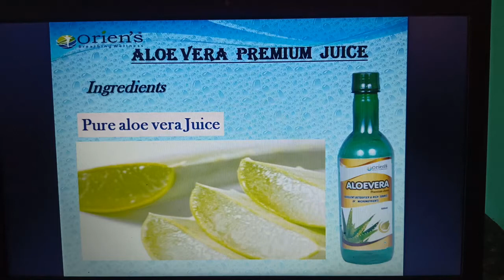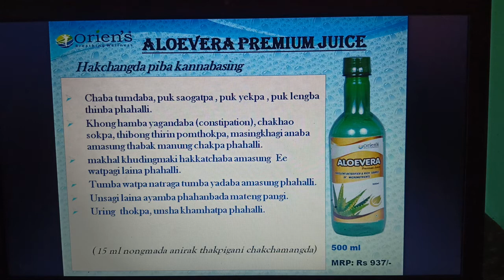ORIENS ALOVERA PREMIUM JUICE IN MANIPURI